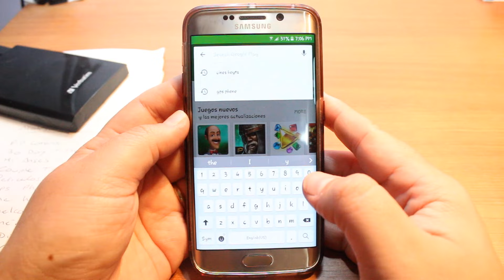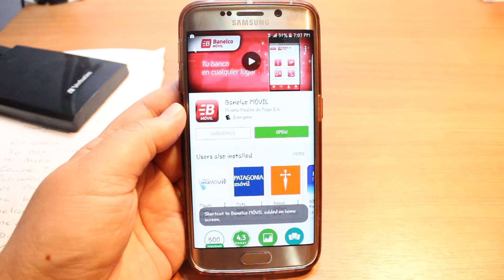Banelco Movil instalar en samsung galaxy s7 y s7 edge